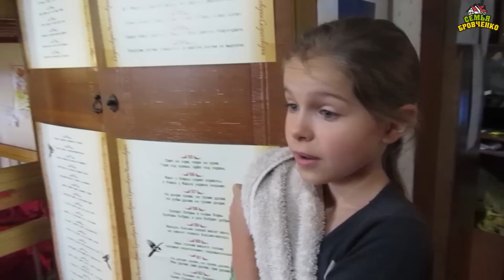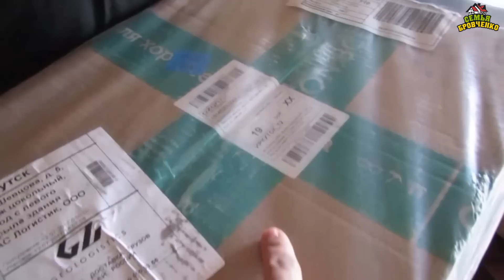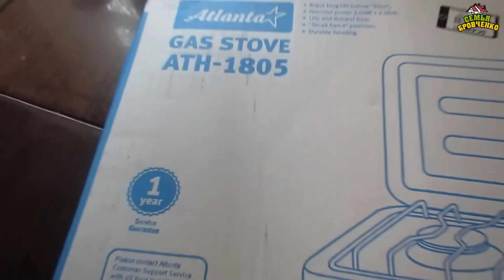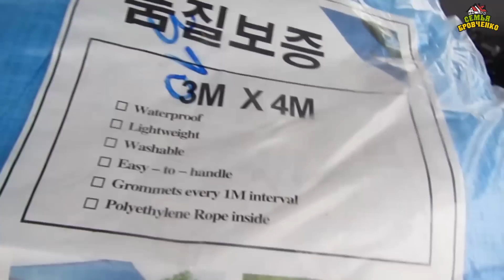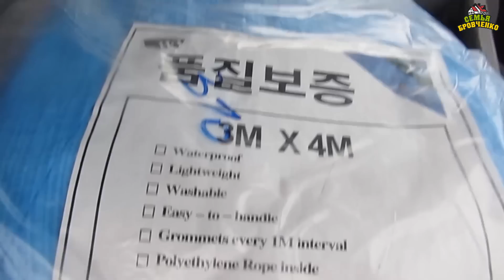В гостях у друзей из Батхая, Даши и Гриши. - ч.1. (07.17г.) Семья Бровченко.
Поездка к друзьям, Грише и Даше и их прекрасным деткам. Мы ночевали у них, великолепно провели время, много общались, учились друг у друга всяким полезностям и нужностям :)))

Наш почтовый адрес:
664533
Иркутская обл.
Иркутский р-н.
с. Горохово